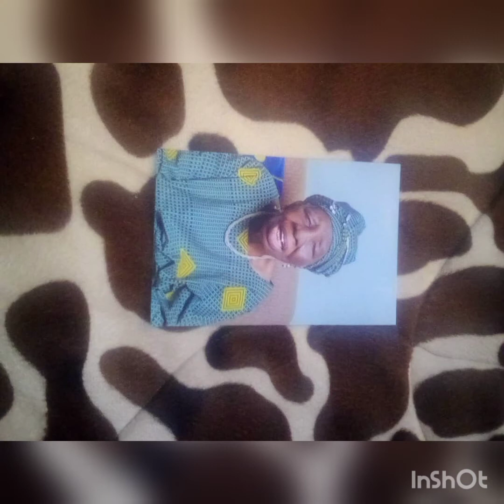Tribute to Mama Mary Manyi Ebuga.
A life well lived by Mama. REST on our Mama Mary Manyi Ebuga. we love you mama.